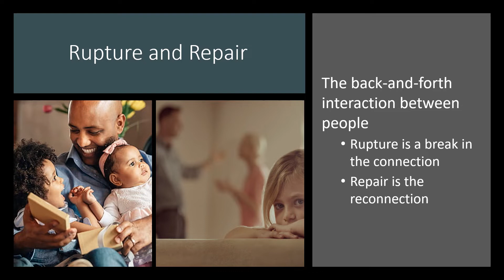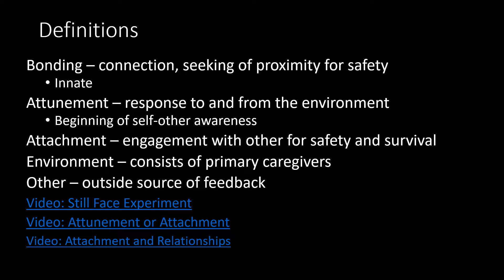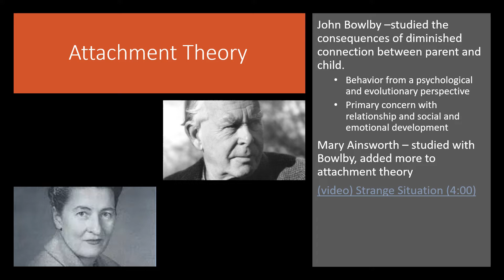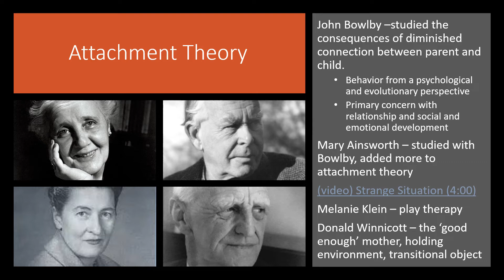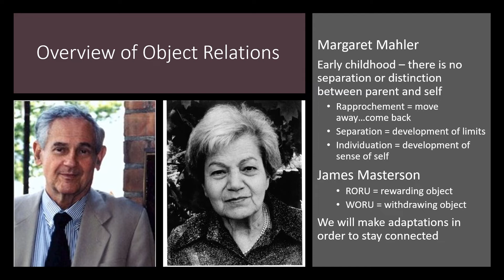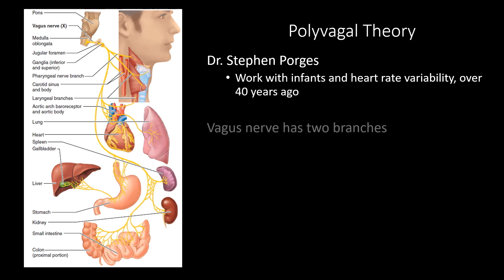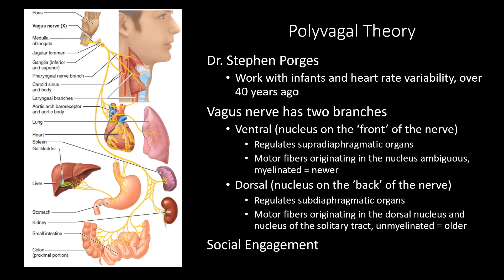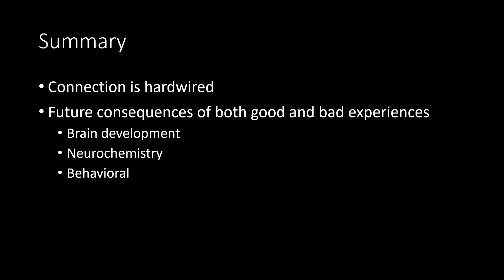6 MTIHC The Developing Nervous System